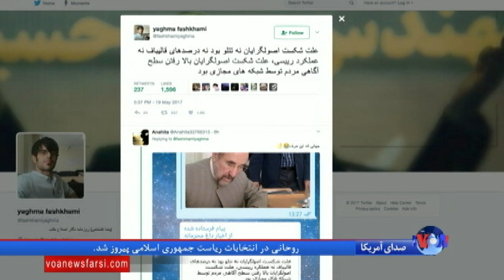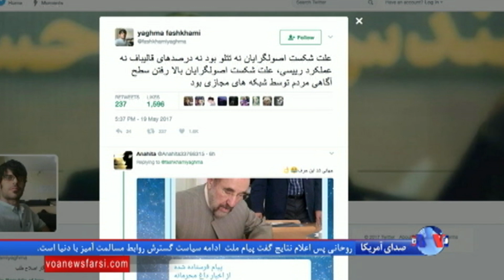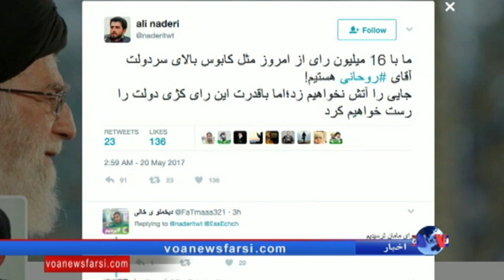پیروزی حسن روحانی در فضای مجازی چه بازتابی داشت